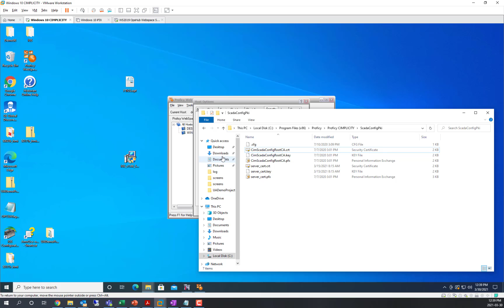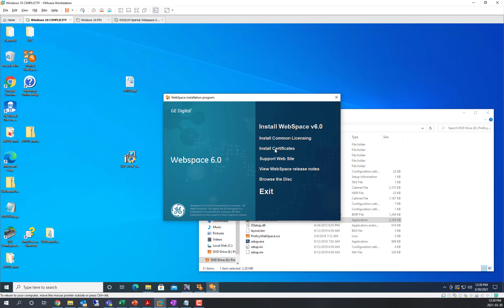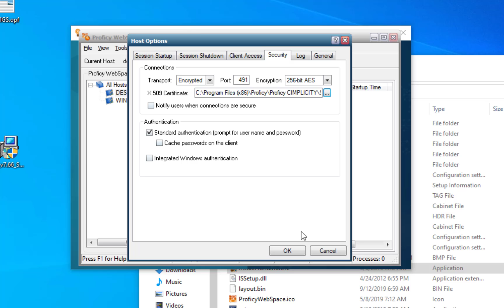CIMPLICITY Webspace Plugin Setup - Part 2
Watch the video & complete Webspace encryption to allow a secure connection for showing CIMPLICITY screens inside of Operations Hub.

Let's jump to the sections:
0:00 Webspace Encryption
0:15 Encrypted Credentials
0:38 Available Certificate Options
2:03 Restarting Webspace Server

GE Digital's CIMPLICITY HMI/SCADA: Precisely monitor and control operations with high performance
As a proven Automation platform, CIMPLICITY provides true client-server visualization and control—from single machines to plant locations spanning the world—helping you manage your operations and improve decision making. Based on decades of GE's research and development, CIMPLICITY is the HMI and SCADA of choice for the world's largest organizations. For applications of all sizes, CIMPLICITY can help deliver faster response, reduce costs, and increase profitability.
Our latest version features integration with Proficy Operations Hub, facilitating centralized, remote and mobile operations to enable improved access to information and control to support site management, increasing efficiency and reducing downtime.